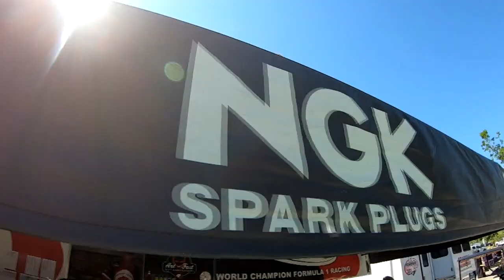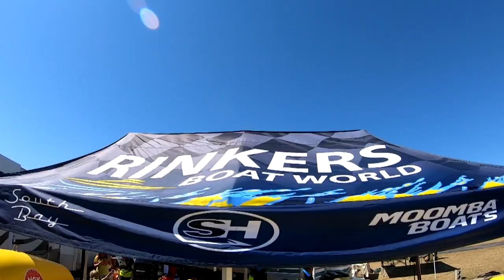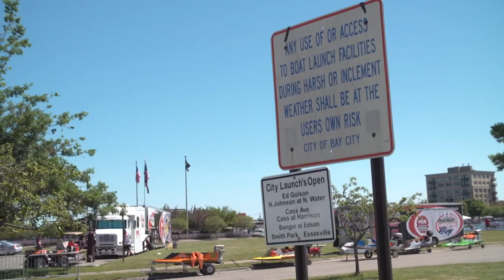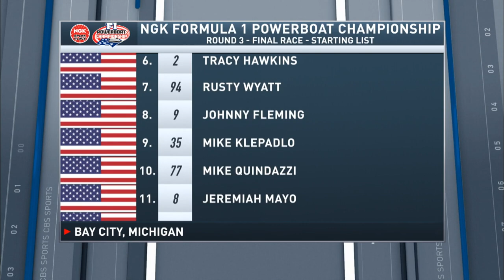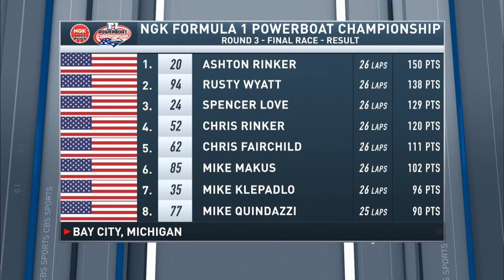NGK F1 Powerboat Championship 2019 Series Race 3 Bay City, Michigan TV Show Reloaded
Will are replaying the entire 2019 season this summer including the Live Races remastered and a replay of the TV Show. Check out this TV show remastered of Race #3 From Bay City Michigan.